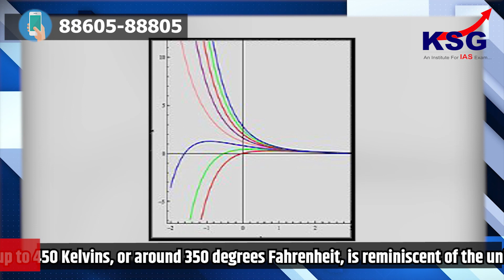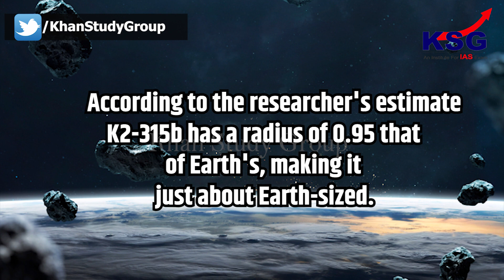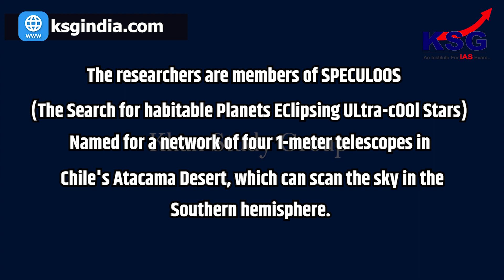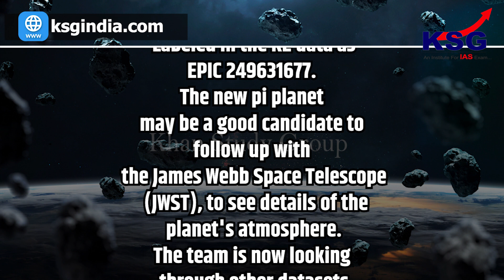KSG Explainer: 'Pi Planet' Discovered